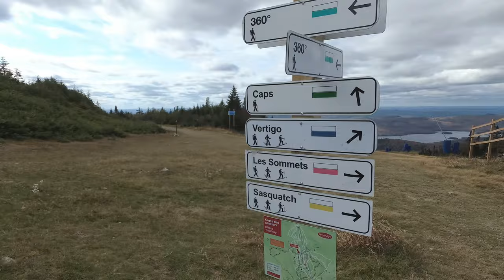Mont Tremblant via Le Grand Brûlé et Les Caps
Randonnée sur le mont Tremblant en utilisant le sentier 'Le Grand Brûlé' pour l'aller et le sentier 'Les Caps' pour le retour.